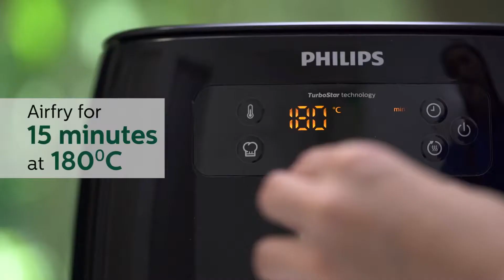FATCHECK Hainanese Chicken Chop Recipe